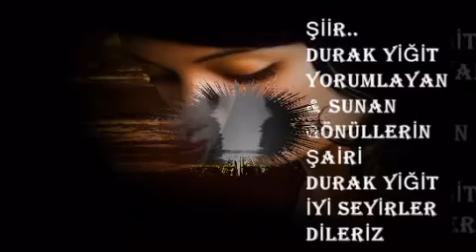DÖKÜLEN YAŞLARIN SEBEBİ SENSİN DURAK YİĞİT VİDEOSU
ŞİİR...DURAK YİĞİT..
YORUMLAYA & SUNAN...
DURAK YİĞİT...
GÖNÜLLERİN ŞAİRİ..
ŞİİR TADINDA ...
ŞİİRLERLE...
SİZİNLE...